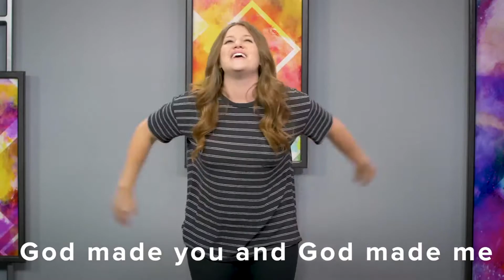IMAGINATION STATION 003 Creation3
Week 3 of our Creation Series for Kidz Town Junior Kids